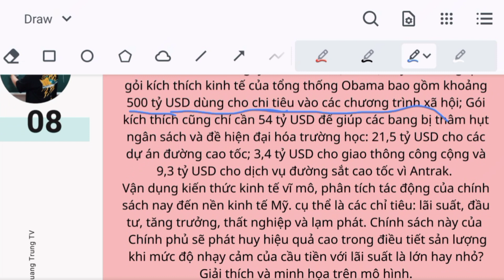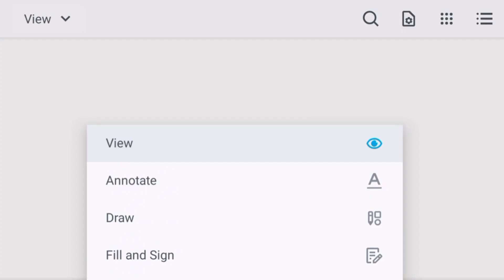Kinh tế Vĩ Mô: Phương pháp làm câu tình huống đề thi cuối kì 2021 phần 3 ♥️ Quang Trung TV